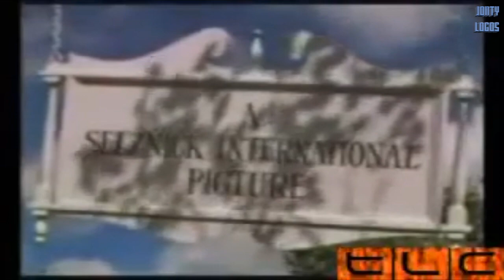Royger's Cross Company Surprise Logos | Jonty Logos